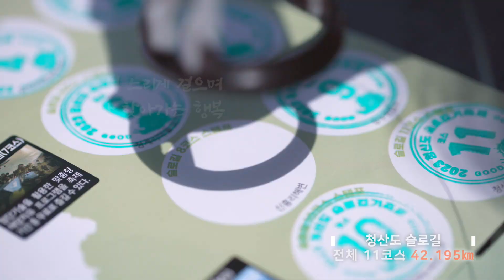2023 완도 슬로시티 청산도 홍보 영상 (20초)